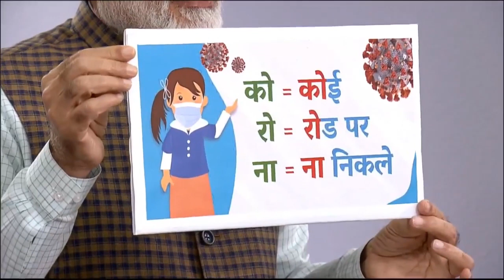Modi જ્યારે બોલ્યાં Coronavirus સામે લડવા દેશમાં 21 દિવસ સંપૂર્ણ લોકડાઉન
વડા પ્રધાન નરેન્દ્ર મોદીએ રાષ્ટ્રજોગ સંબોધનમાં જાહેરાત કરી કે સમગ્ર દેશમાં 21 દિવસનું લોકડાઉન લાગુ થશે. મોદીએ એવું પણ કહ્યું કે આ લોકડાઉન કર્ફ્યુ સમાન હશે જેમાં કોઈએ ઘરની બહાર નીકળવાનું નથી.

તમે અમારી સાથે જોડાઈ શકો છો :

JioChat Channel : BBC Gujarati
Helo : BBC News ગુજરાતી
ShareChat : bbcnewsgujarati